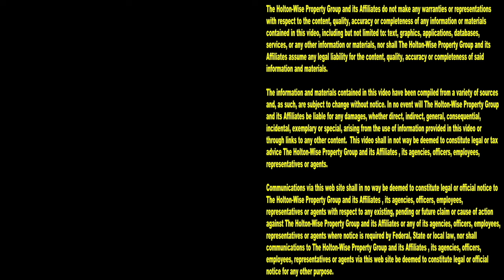Squatters Destroy House in Cleveland Ohio | Tenants From Hell 263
It's no secret that Cleveland, Ohio is one of the most dangerous cities in America. Cleveland's understaffed Police force is too undermanned to deal with the crime epidemic ravaging through the city. The list of crimes that occur in Cleveland on a daily basis is too long to discuss. However one type of crime, property crime is often overlooked. In Cleveland, whenever a property owner evicts one of their tenants, they will likely have to deal with squatters illegally moving into their properties and destroying them. Worst of all, because of squatter's rights, Cleveland landlords have to go through the eviction process with the Cleveland housing court evict squatters just like they would a regular tenant. During the 263rd episode of The Tenants From Hell Show the HoltonWiseTV team is taking viewers on a tour of a Cleveland house that was completely destroyed by squatters after the owner evicted his tenant's for not paying their rent.